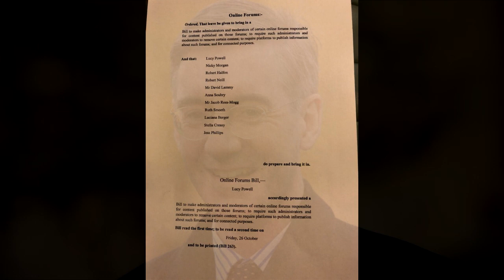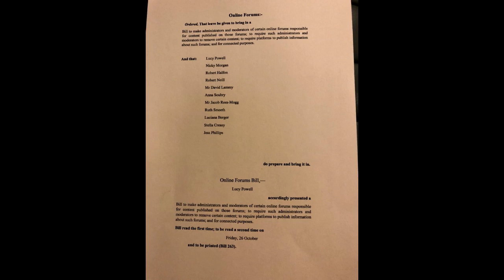The Online Forums Bill: please no please no please no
Never forget this horrible day when a motion to craft a devious nasty bill was put forward. How long until a real bill is created?

Link to the full text of the motion in relation to the hypothetical bill